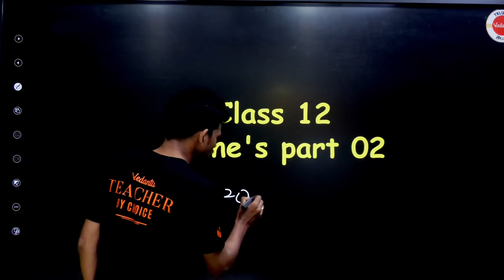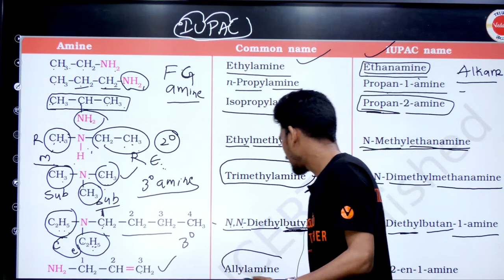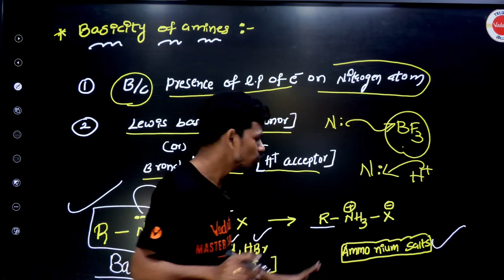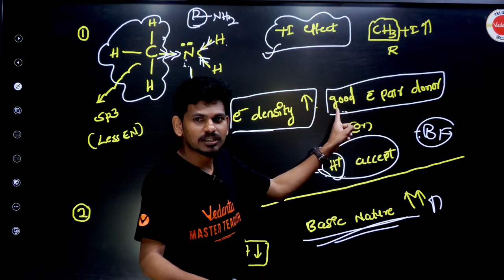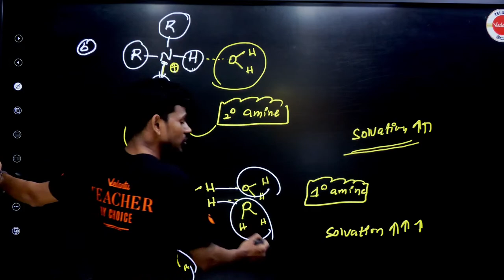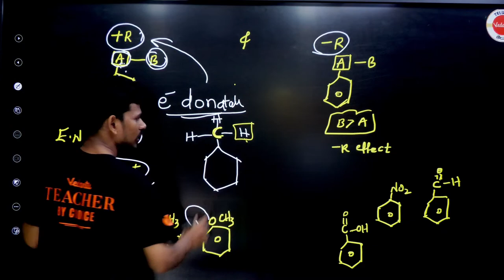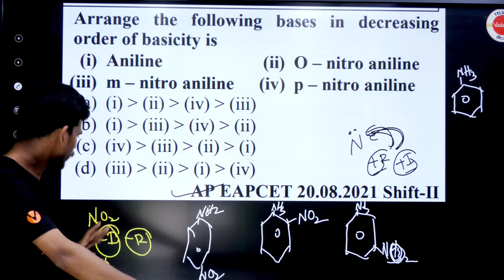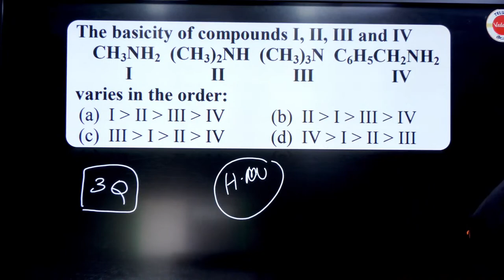Amines Organic Chemistry Class 12 One Shot | Part 2 | EAMCET/JEE/NEET 2024/2025 | Jummidi Sir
Join us for a turbo-charged dive into Organic Chemistry Class 12 - Amines! 🌟 Jummidi Sir brings you Part 1 of this One Shot Crash Course, specially designed for EAMCET, JEE, and NEET aspirants in 2024/2025.

🚀 In this video, we'll cover:

✅ Amines Basics: Dive into the fundamentals of amines.
✅ Classification & Nomenclature: Learn how to name and classify amines.
✅ Preparation Methods: Explore the different ways to prepare amines.
✅ Properties & Reactions: Understand their properties and key reactions.
✅ Important Concepts: Master the essential concepts for your exams.